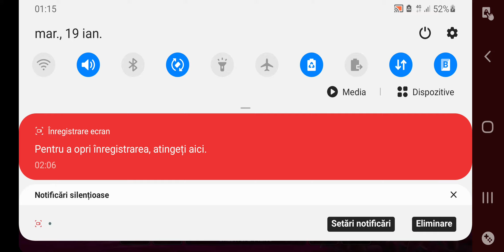Luky Lady Charm